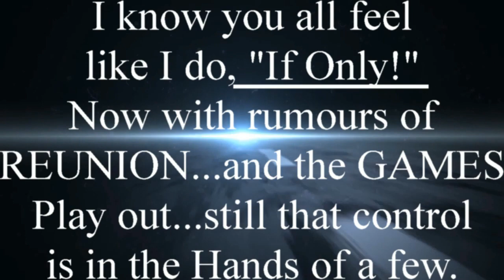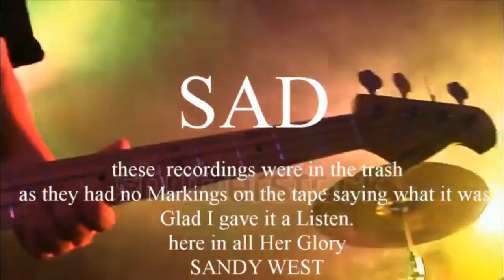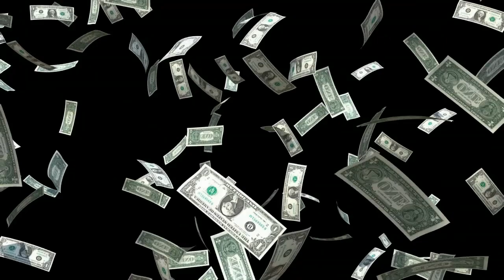SANDY WEST Lost Tapes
This is from a cassette I found, with no Name or info what was on the tape...I thought toss it away,looked old beaten up, then I got a feel to dig out an old cassette player I had and give it a listen before I threw it in the Garbage bin...WELL! glad I did not do that as it had SANDY WEST of the RUNAWAYS on it. so I put it on my computer and added a few Videos as YOUTUBE does not just upload music, so anyway...Here is a Lost SANDY WEST tape, with Guitar Player Greg Michaels( RIP)here are 2 of My Best friends now gone in the beginning of the SANDY WEST BAND, recorded 1981 in Playa Del Rey @ Blue Moon Studios.